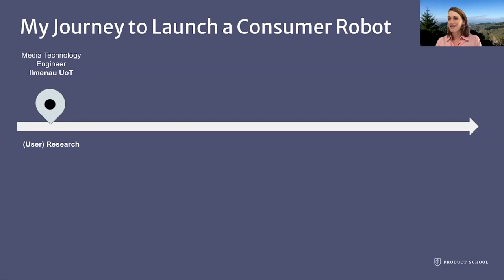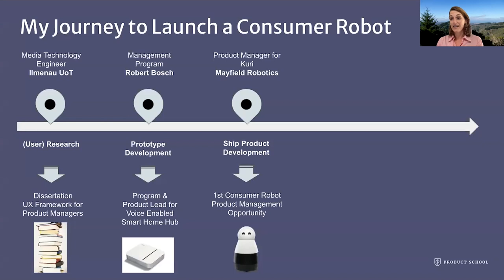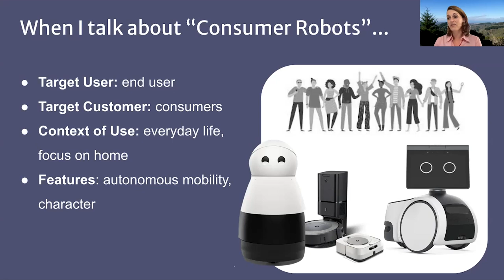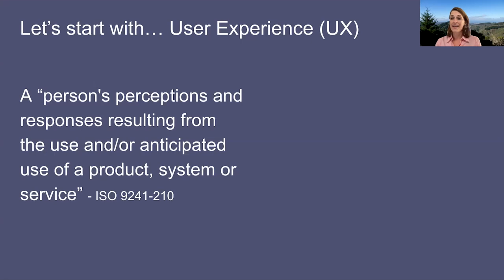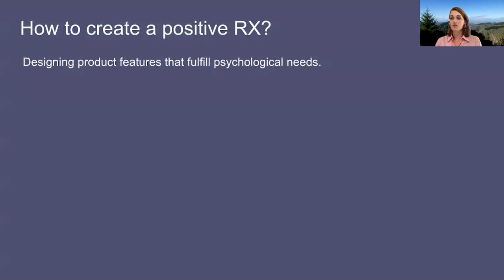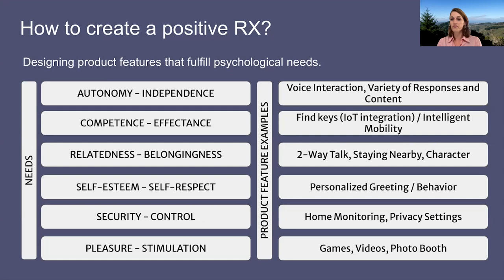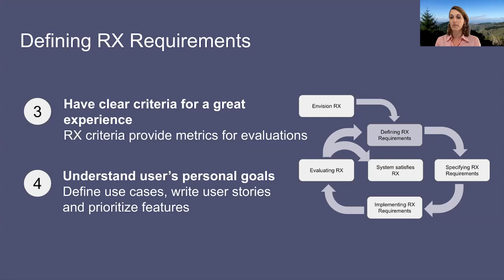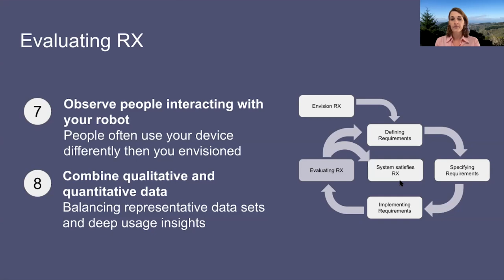Webinar: Building Robot Experiences That People Love by Amazon Sr PM, Katrin Beauchaud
ABOUT THE SPEAKER:
During her seven years of experience working in agile product management, Katrin has been creating useful and desirable products for emerging fields. Currently, she is working on Amazon Astro as a Senior Product Manager at Amazon Lab 126. Before this, she was a Senior Product Manager for Fetch Robotics Cloud Platform, FetchCore. She and her team of Engineers and Designers collaborated on features from inception to launch. She also spent time as a Product Manager for Mayfield Robotics's Home Robot, Kuri.

In addition to classes, we host daily online events with top industry professionals about Product Management.

We are committed to pushing the product management industry forward. We published the Amazon bestseller, The Product Book (Get your copy host over 1,000 free events per year, The Proddy Awards, and ProductCon, the largest multi-city conference in the world for product managers.